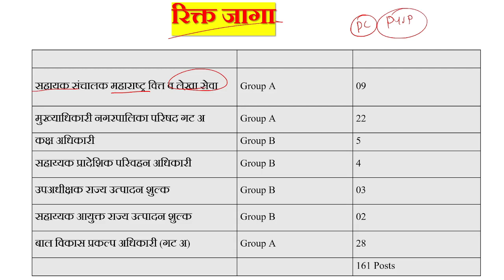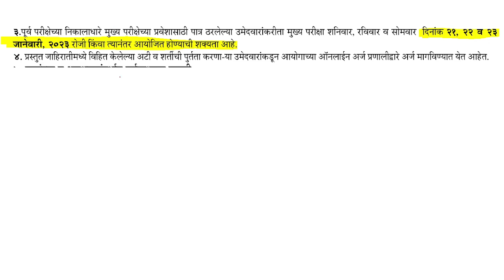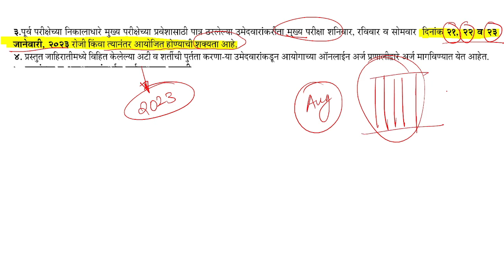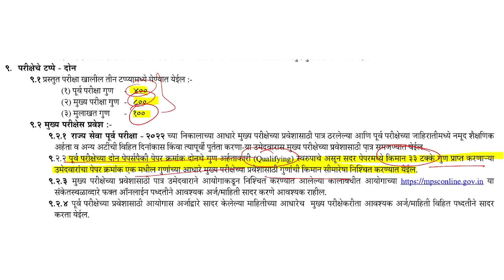MPSC Rajyaseva Notification 2022 | Rajyaseva Advertisement 2022 | Exam Date, Vacancy, Posts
महाराष्ट्र शासनाच्या विविध विभागांतर्गत विभिन्न संवर्गातील एकूण १६१ पदांवरील भरतीकरीता महाराष्ट्र लोकसेवा आयोगामार्फत राज्य सेवा पूर्व परीक्षा २०२२, रविवार, दिनांक २१ ऑगस्ट, २०२२ रोजी महाराष्ट्रातील ३७ जिल्हा केंद्रांवर घेण्यात येईल.